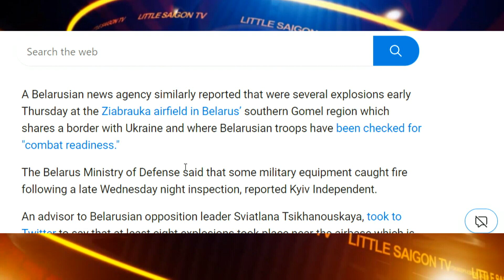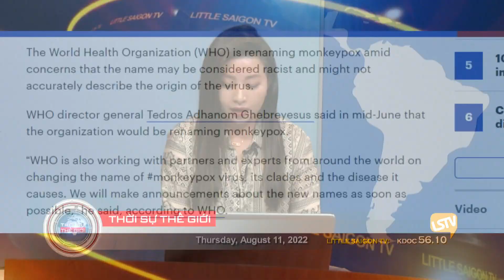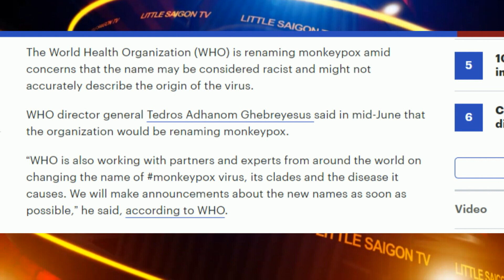Thời Sự Thế Giới - P4 (08-11-22) Ukraine tấn công phi trường quân sự Nga ở Crimea